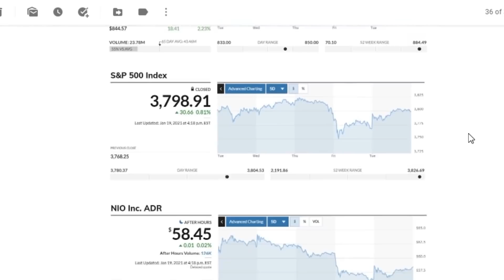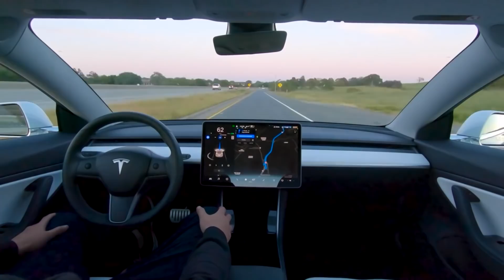How SpaceX Will Change Long Haul Aviation!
The 2021 SpaceX Starship Update Is Here. With the launch and oh so close landing of the SpaceX Starship SN10, what does it mean for the future of Elon Musk's SpaceX and the future of long-haul aviation here on earth?